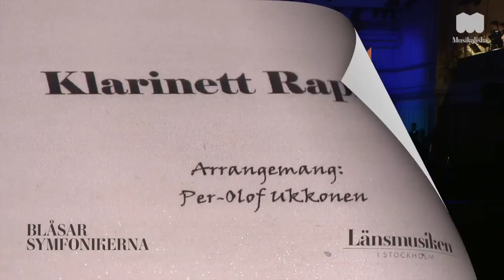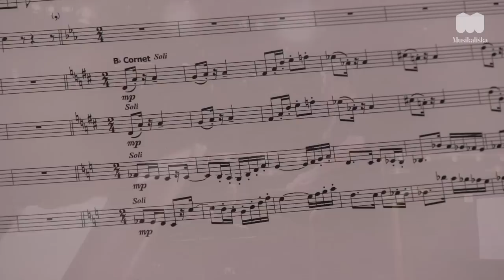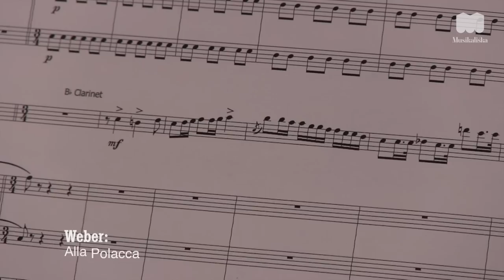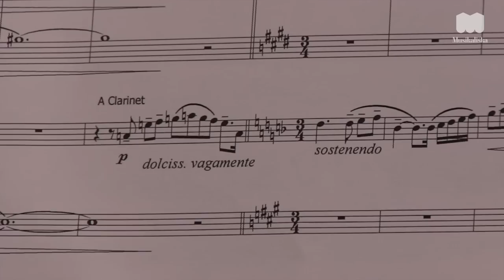Klarinett Rapsodi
Klarinettfrossan 23-25/1 2015 avslutades med konserten Klarinett Totale på Musikaliska. Blåsarsymfonikerna och 150 klarinettister uppförde Klarinett Rapsodi, ett arrangemang av Per-Olof Ukkonen.